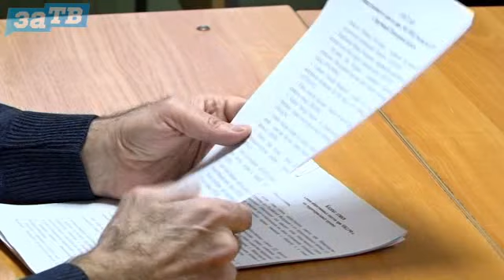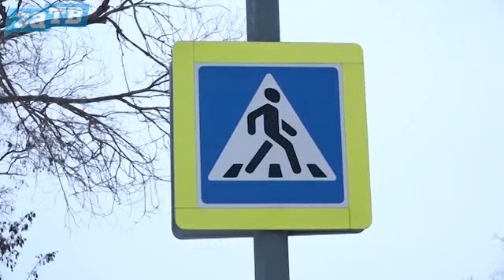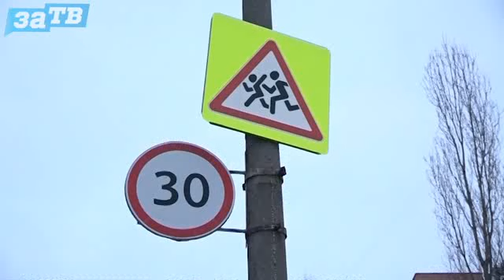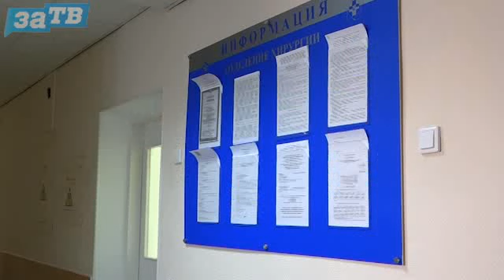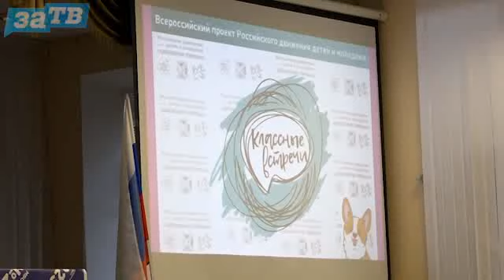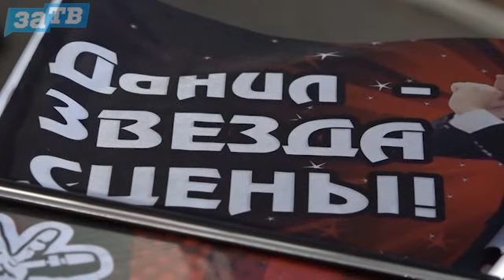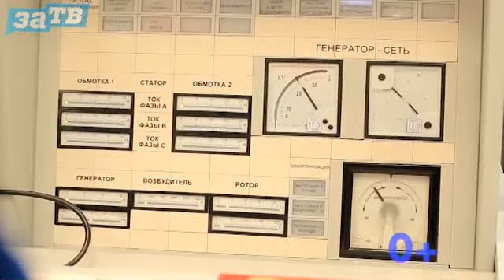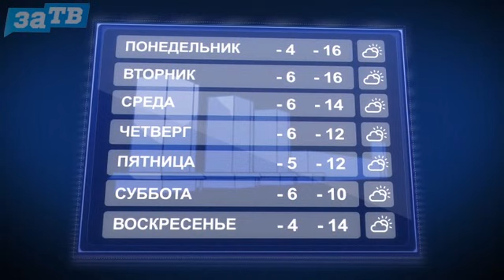Новости Заречного от 20.01.23